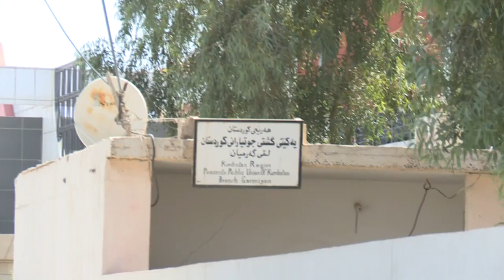گه‌رمیان ... بنكه‌ی وه‌رگرتنی گه‌نم و ناره‌زایی جوتیاران .. راپۆرت